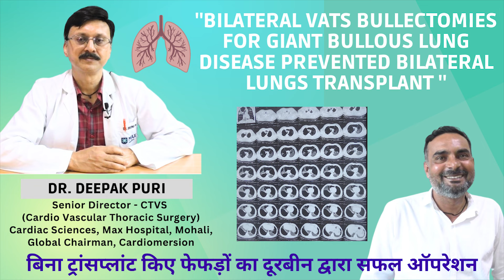Bilateral VATS Bullectomies for Giant Bullous Lung Disease prevented Bilateral Lungs Transplant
Bilateral UNIPORTAL VATS Bullectomies for Giant Bullous Lung Disease prevented Bilateral Lungs Transplant | Dr. Deepak Puri | Max Hospital Mohali |